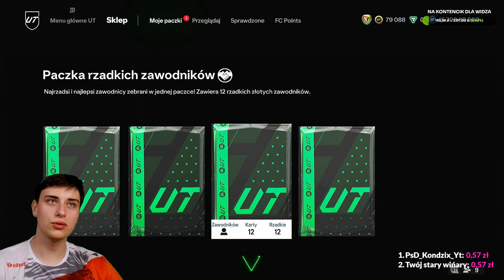MOCNE PICKI Z IKONĄ I EVENTOWA IKONA DO SKŁADU! EA FC 24 UT PACK OPENING!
Jeden z lepszych openingów na moim kanale, picki z ikonami w końcu oddają, do tego świąteczna ikona do składu!